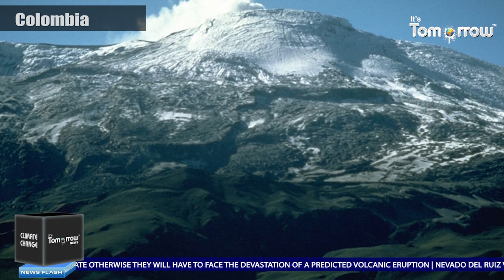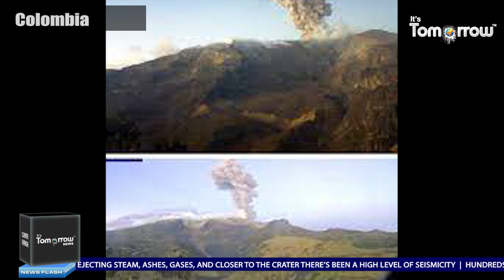A deadly volcano could erupt ‘within days or weeks’ in Colombia